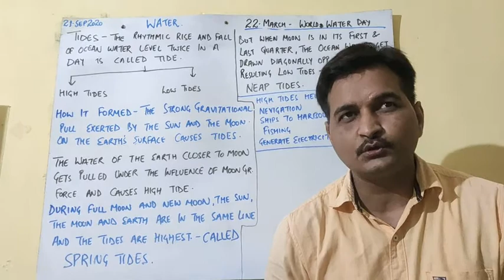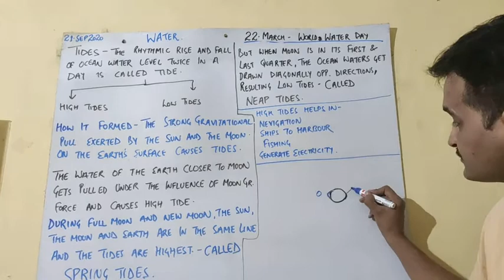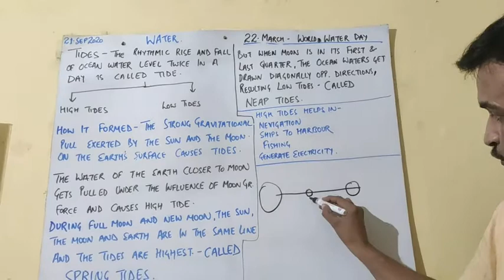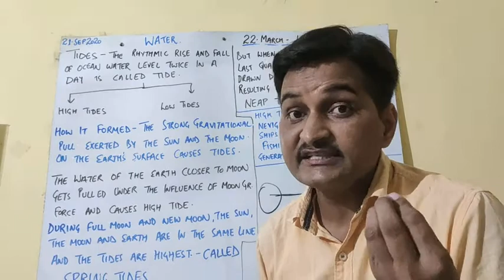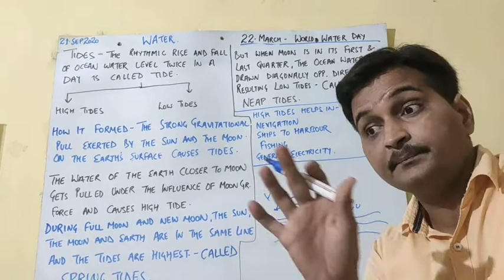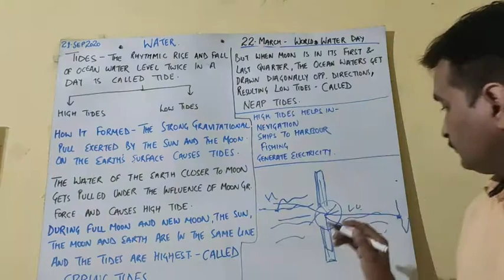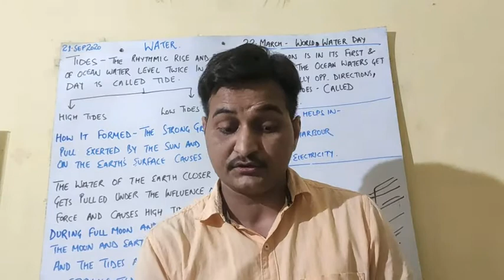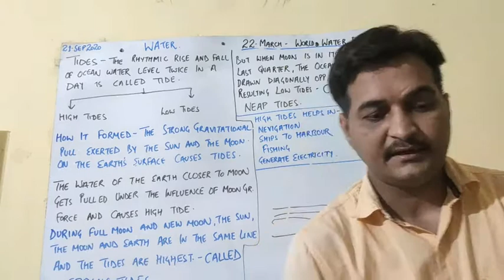CBSE 7th Geography. Chapter-5. Part-3. WATER.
1)- The rythmics rise and fall of ocean water level,twice in a day is called Tide.

2)- Two types- High Tides and Low tides.

3)- The strong gravitational pull exerted by Sun and The Moon,on the Earth surface causes tides.

4)- The water of the Earth closer to Moon,gets pulled under the influence of Moon gravitational pull and causes high tide.

5)- During full moon and new moon day ,the Sun, The Moon and The Earth are in the same line, and the tides are highest,called Spring Tide.

6)- But when Moon is in its first and last quarter,the ocean waters get drawn diagonally opposite directions, Resulting Low Tides called Neap Tides.

HIGH TIDES HELP IN

1)- Navigation
2)- Helps arriving Ships to Harbour.
3)- Fishing
4)- Generate electricity.